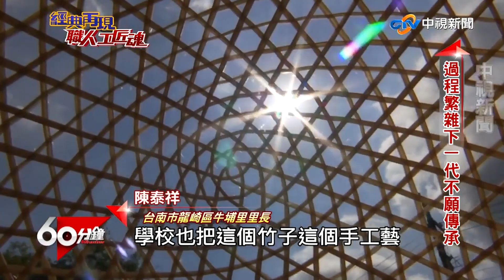50年手工老技藝遭東南亞搶單 80歲老婦手口並用創台式斗笠【60分鐘 精華】